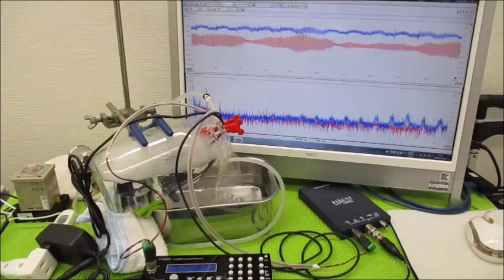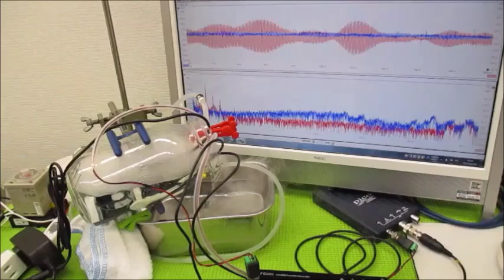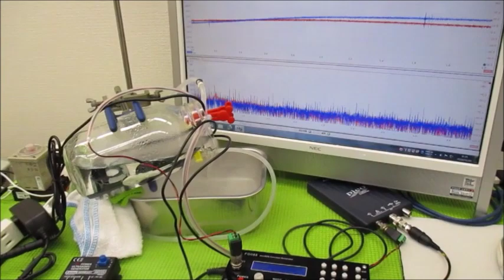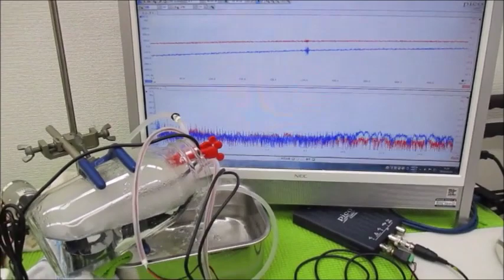音圧測定解析に基づいた、超音波システムの開発技術 ultrasonic-labo